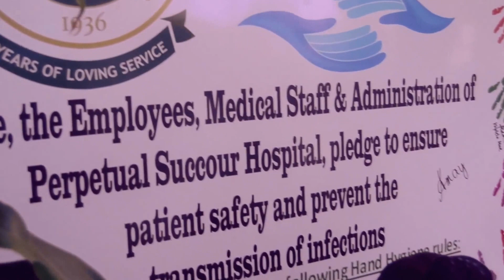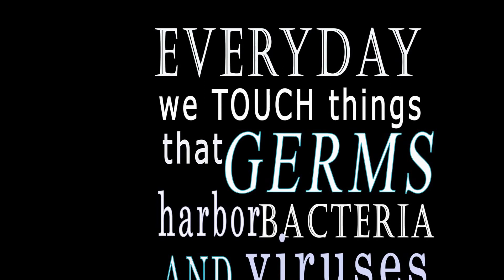Perpetual Succour Hospital Hand Washing Day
Hand Washing Day
Clean Hands
Save Lives